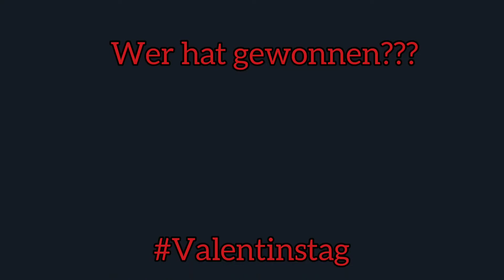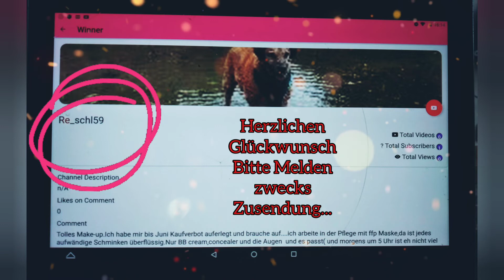Verlosung /# Valentinstag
Es gab heute eine versteckte Verlosung..Ein paar haben sie entdeckt...hier ist the winner.
Und sei nicht traurig wenn du diesmal nicht gewonnen hast es gibt immer Mal wieder Verlosungen hier.

💌Anja.s /graufalter Postfach 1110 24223 Schwentinental Postfiliale 474

YouTube steht in keinerlei Verbindung mit dieser Verlosung..alles auf meinem Mist gewachsen.. enthält unbezahlte Werbung